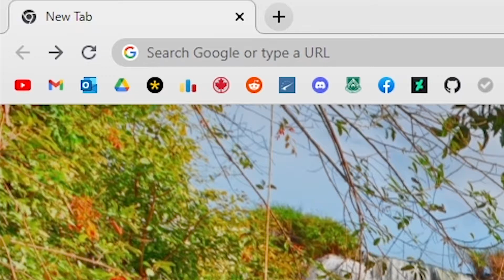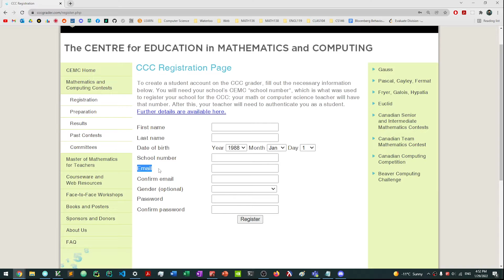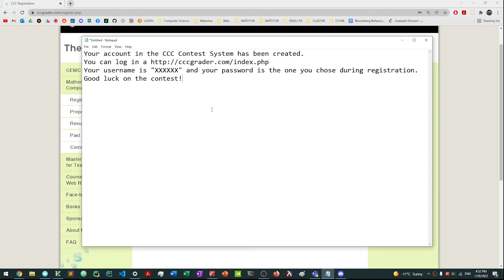How To Register for CCC ( Canadian Computing Competition )